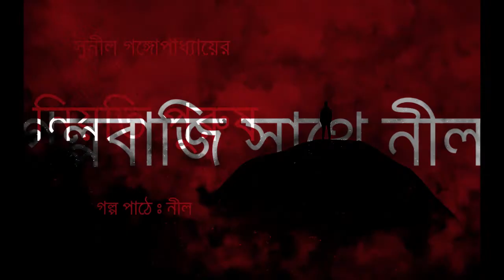UKILBABU | HimadriKishoreDasgupta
Welcome to GolpobajiSatheyNeil. Aj amra shunbo Himadri kishore dasgupter lekha Ukilbabu  golpoti.
Story : Ukilbabu
Author : Himadri kishore dasgupta
Story teller : Neil